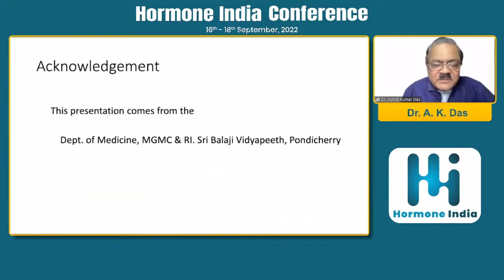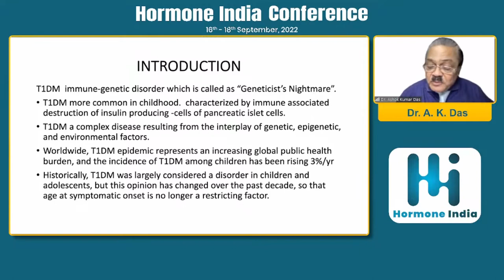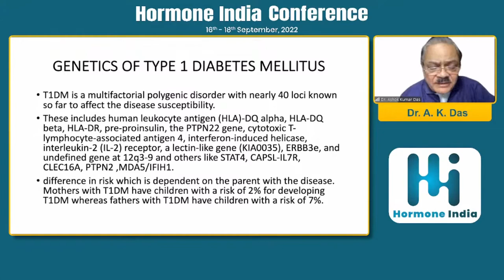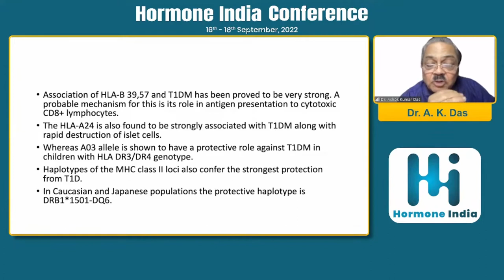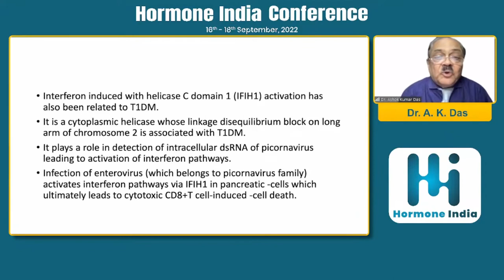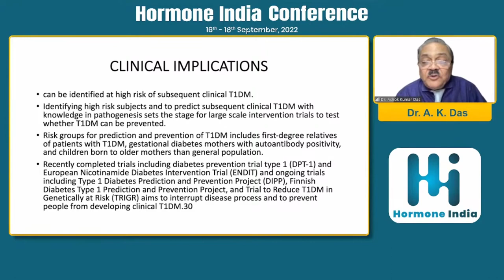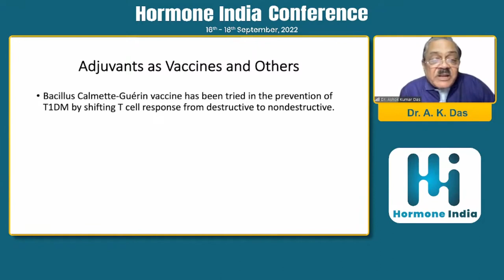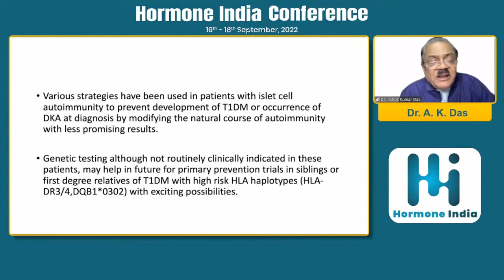Dr. A. K. Das - Genetics of T1DM